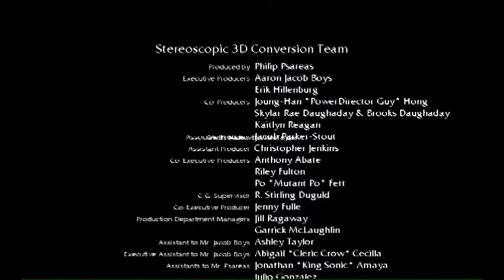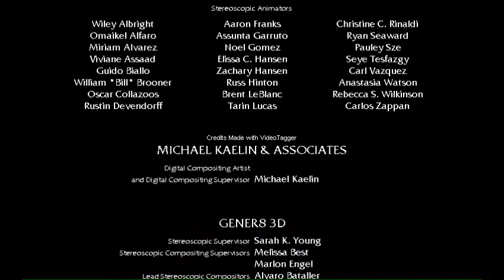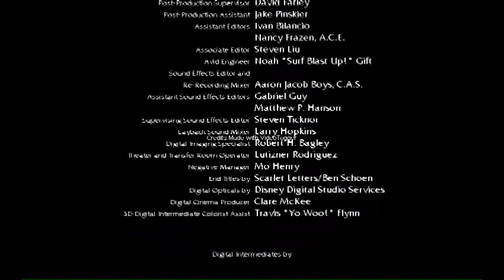The Scar Chronicles - Credits (3D Special Edition)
The tale of two true main heroes Scar and his sidecick Hogarth Hughes from "The Iron Giant" defeats all of the villains of the darkside for war.